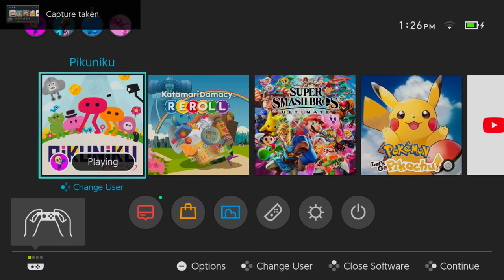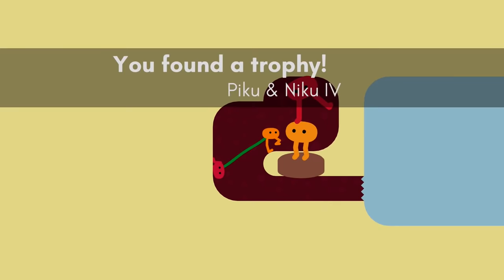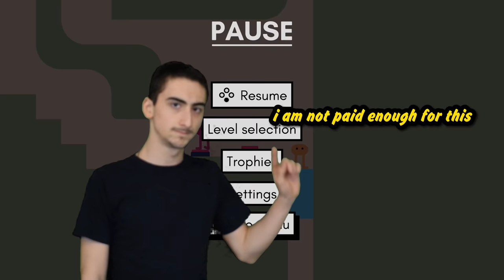SuperMega Plays PIKUNIKU - EP 4: FINALE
We did it! We beat Pikuniku!

SuperMega
USA